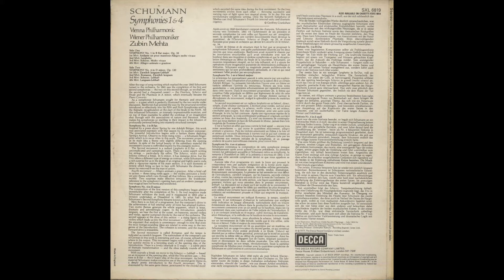Silent Tone Record/シューマン:交響曲1番Op.38「春」，4番Op.120/ズービン･メータ指揮ウィーン･フィルハーモニー管弦楽団/クラシックLP専門店サイレント・トーン・レコード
シューマン(Schumann,舒曼):交響曲(Symphony,交响曲)1番Op.38「春」，4番Op.120/ズービン･メータ（Zubin Mehta,祖賓梅塔)指揮ウィーン･フィルハーモニー管弦楽団(Vienna Philharmonic Orchestra,維也納愛樂樂團)/英DECCA:SXL 6819/管理番号:7674/